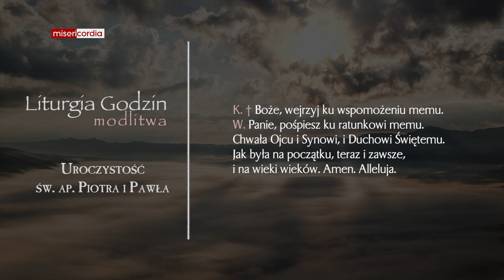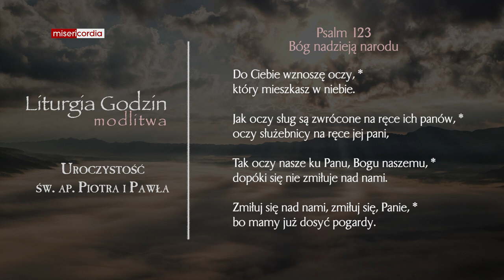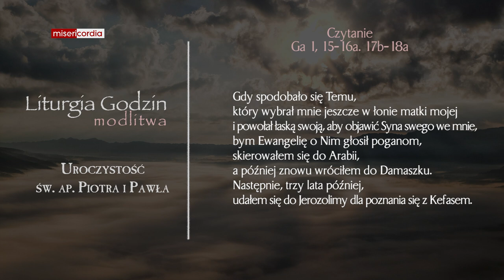Liturgia Godzin | Modlitwa Południowa | Uroczystość św. Apostołów Piotra i Pawła